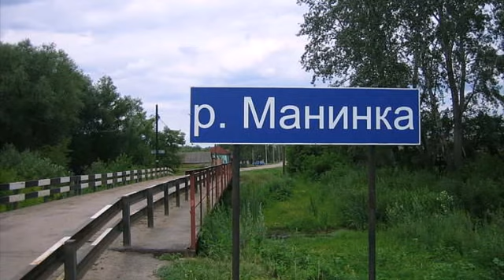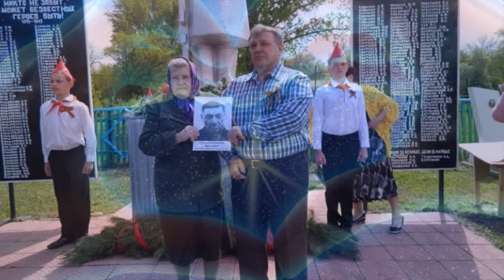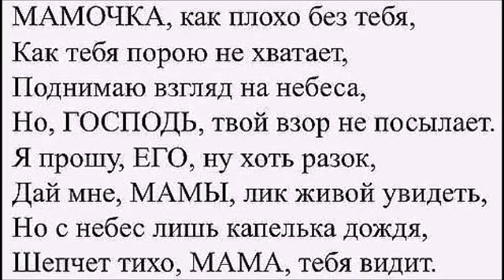Только мама....Душевная песня!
автор текста-Анна Макарова.
исп.-Надежда Коваленок.
автор видео-Елена Серикова.